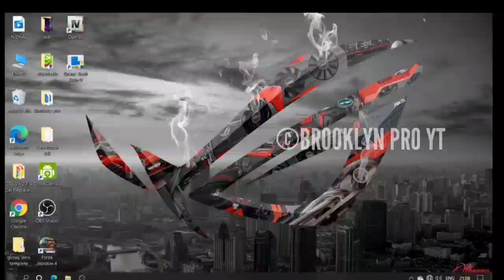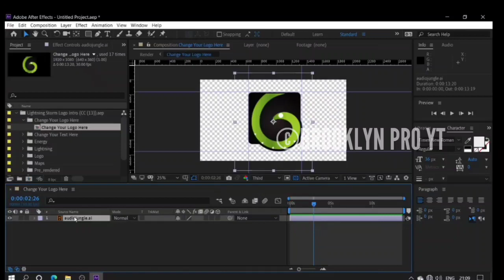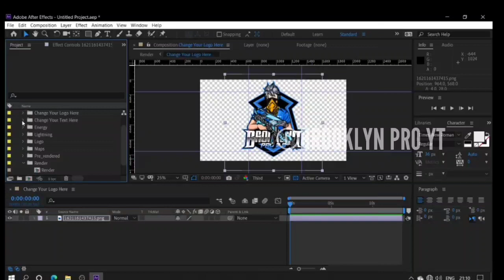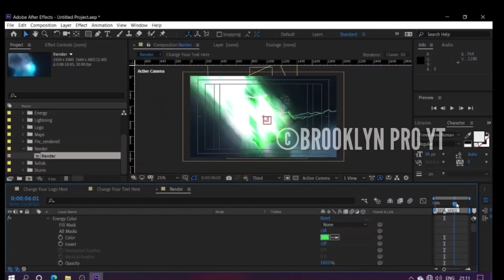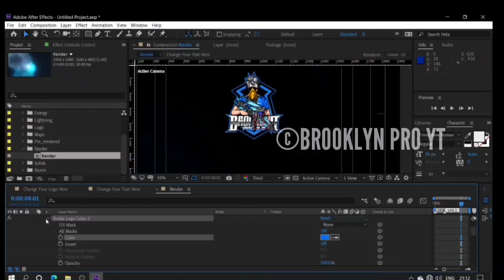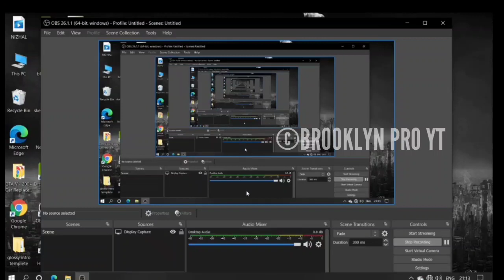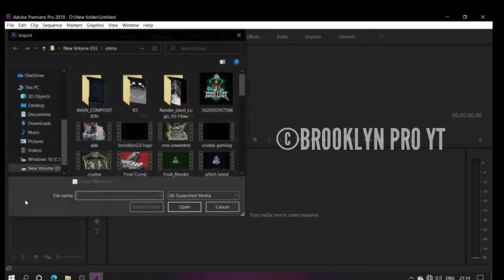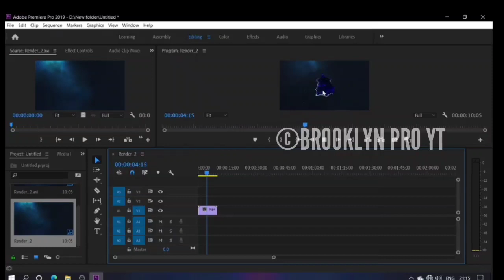HOW I MADE HIPSTER GAMING INTRO ❤🔥ROAD TO 11K🥺